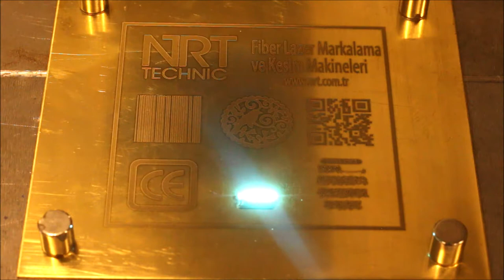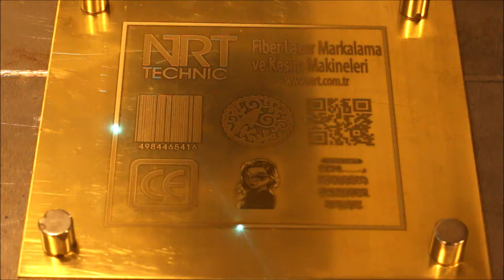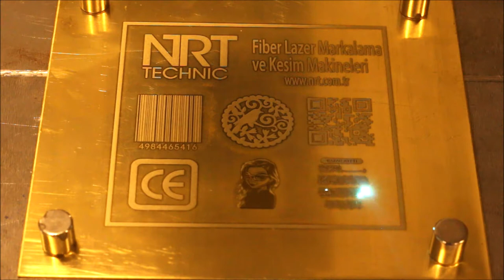Lazer Marking 20W Fiber Laser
20 Watt Fiber Laser Marking Machine